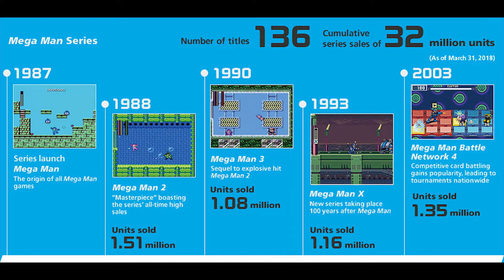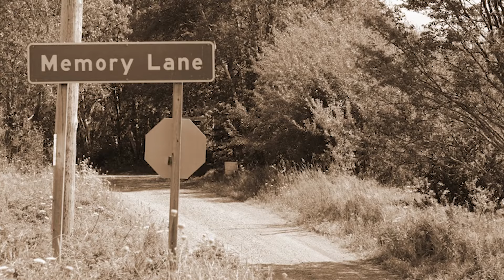Let's Talk About MEGA MAN 2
I'm playing every Mega Man game (except the RPGs).  This video is a Mega Man 2 Retrospective.  The supposed best game released in 1988.  I hope you enjoy the video!

Mega Man 2 Review
Mega Man 2 Retrospective